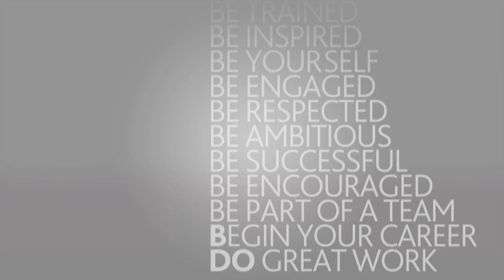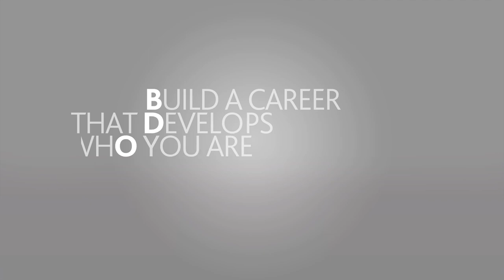Why BDO?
Trainees are a huge part of our business and our plans for growth and this is where you come in. We’re looking for the people who are hungry to learn and inspired to achieve their full potential. We want people to join us who question how things work and who want a career, not a job. In return, we’ll coach and empower you to be all that you can be.